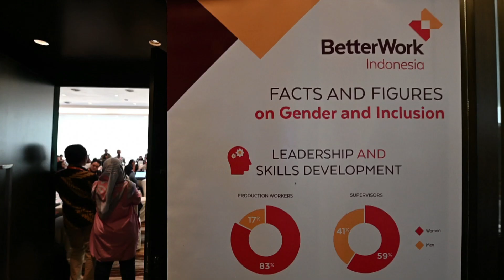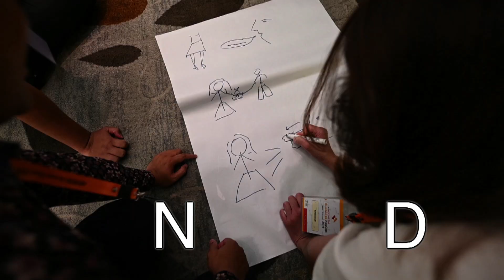Indonesia Business Forum 2019 DRAFT02